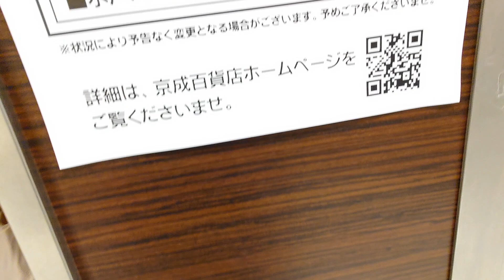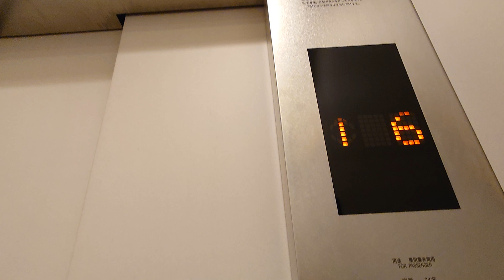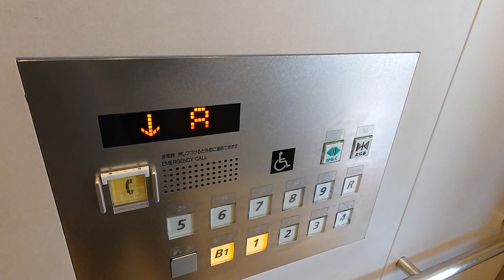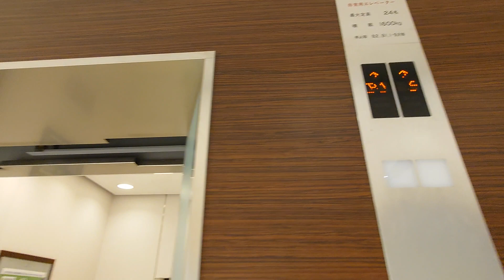水戸京成百貨店の南側（非常用）のエレベーター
約2年ぶりのM.T Mitotsuchi1970さんとのコラボ動画です！

メーカーは日立製です。こちらは南側にあります。北側との違いは乗り場のインジがデジタルとなっています。また、2機とも非常用エレベーターです。

用途：乗用兼非常用
定員：24名
積載：1600kg
設置年：2006年
アナウンス：あり
到着音：あり
車椅子操作盤：あり
エレベーター台数：2
機種：オーダーアーバン
方式：ロープ式